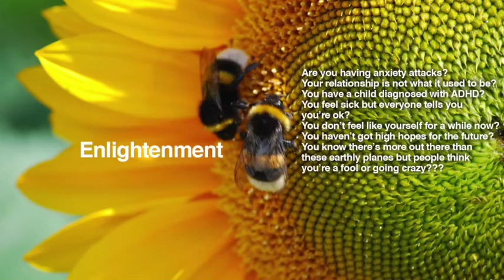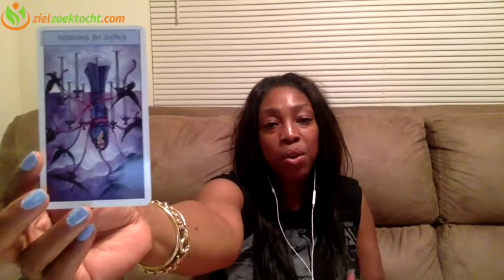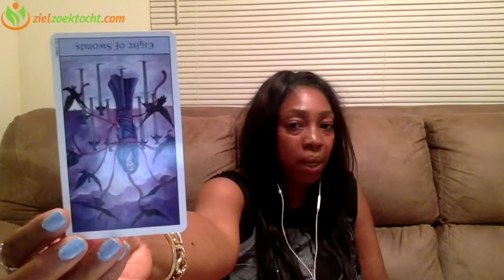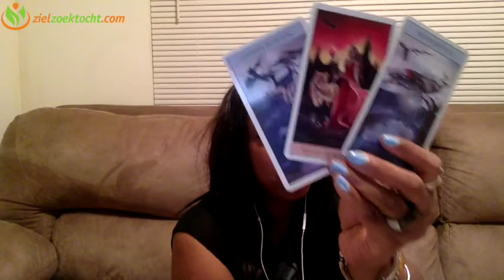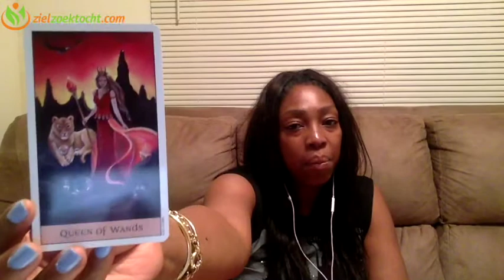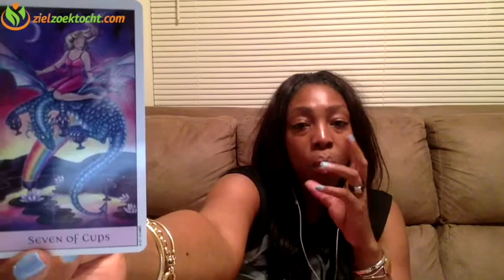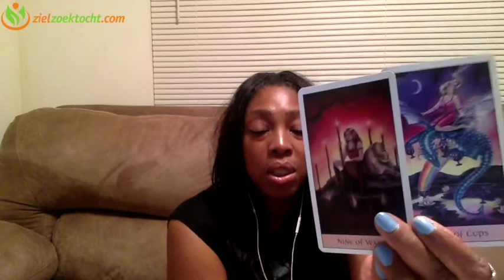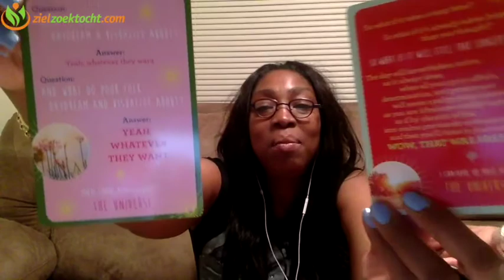Taurus Weekly Psychic Tarot Horoscope Reading | Week 16 | April 17 - 23